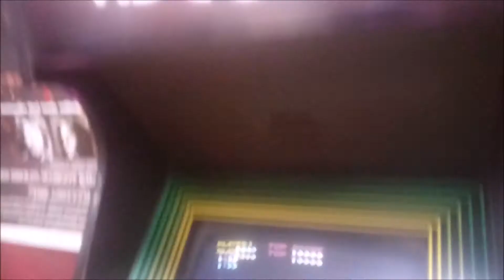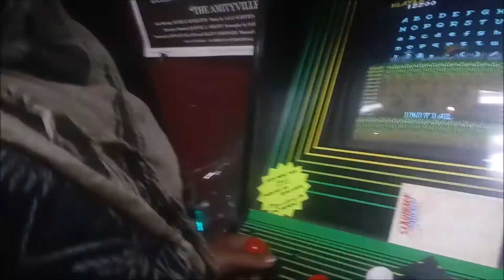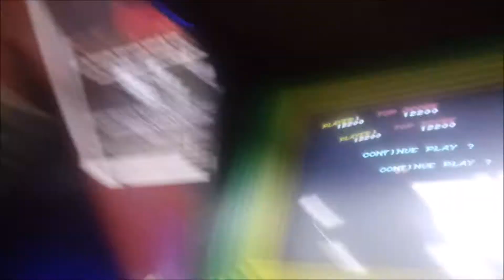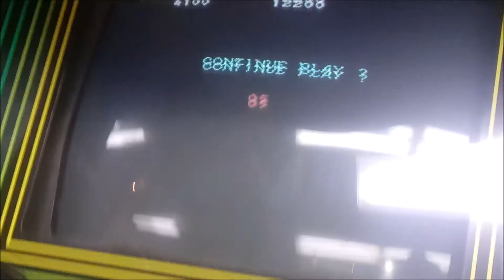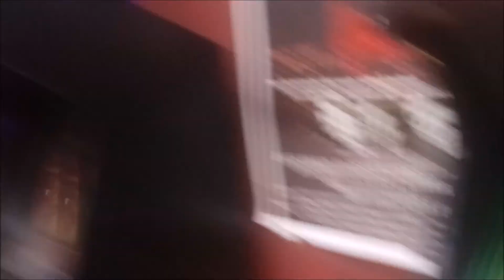Ghosts n' Goblins | Bearded Lady Mystic Museum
My friends & I went to Burbank to check out this small neat museum of Horror movie classics in VHS form & there was an arcade there with Ghosts n' Goblins & I happened to have one quarter on me to try it out